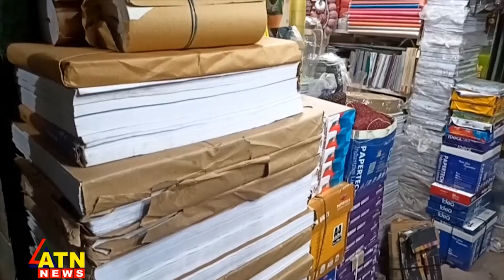রংপুরে শিক্ষা উপকরণের অস্বাভাবিক মূল্যবৃদ্ধি, সরাসরি | LIVE | ATN News